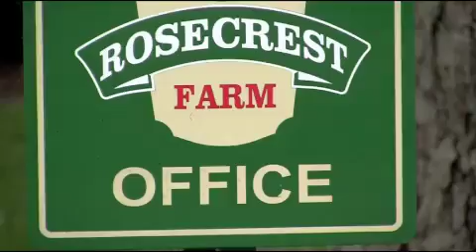breeds and species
A quick look at the difference between Breeds and Species